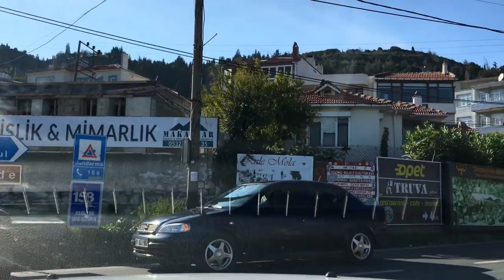Crossing the Dardanelles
Crossing the Dardanelles by ferry boat from Canakkale to Kilitbahir